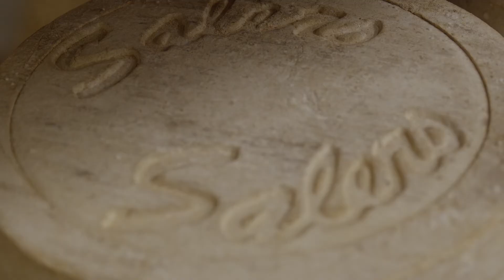Manger​AOP d'Auvergne : la fabrication des 5 fromages AOP d'Auvergne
Pâte persillée, pâte pressée non cuite, pâte dure, pâte molle... Les 5 fromages AOP d'Auvergne sont fabriqués dans le respect d'un cahier des charges et d'un savoir-faire ancestral. Découvrez les modes de fabrication.